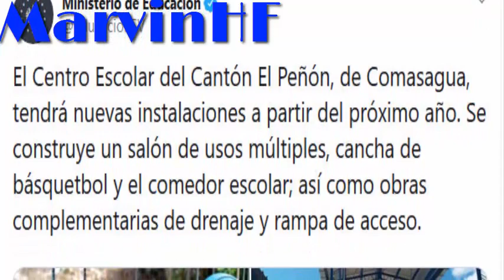Gobierno comienzan con la reconstrucción de escuelitas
ya se empiezan a cumplir las promesas de nayib bukele